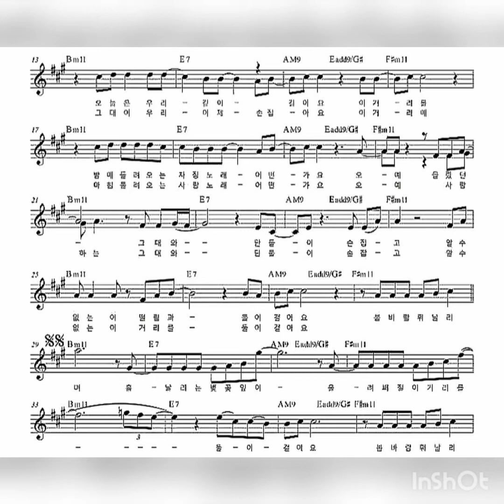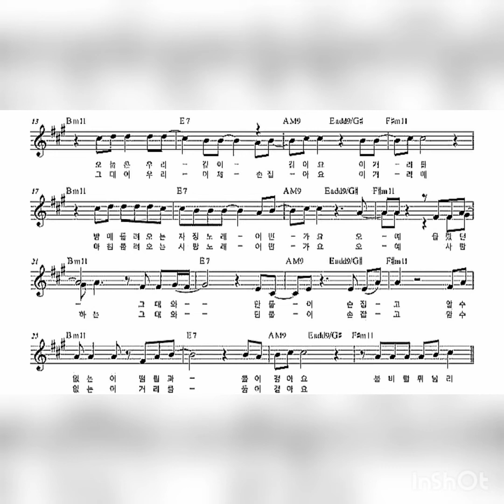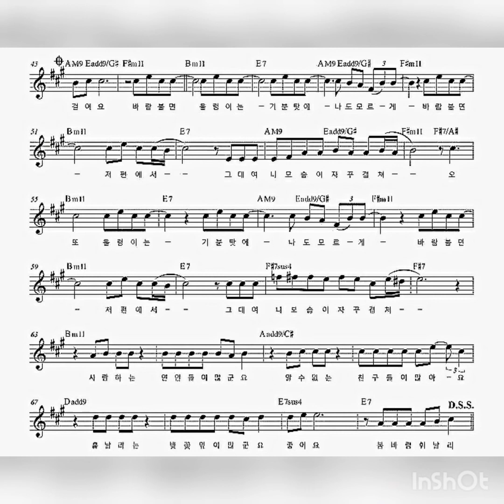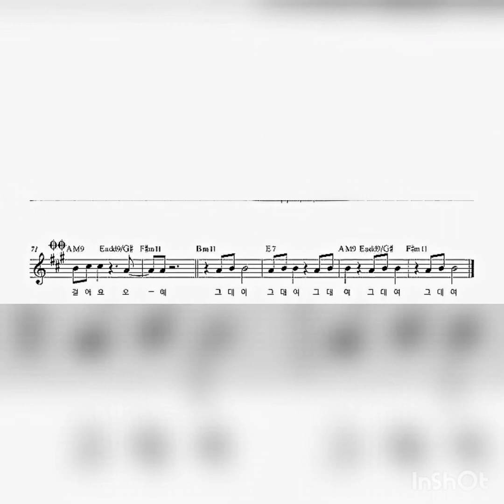벚꽃엔딩 Cherry Blossom Ending (Busker버스커) / 장범준 작사, 작곡 봄노래 연금송 클라리넷 Clarinet: Daniel Ryoo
K Pop
Spring Song

그대여 그대여 그대여 그대여 그대여

오늘은 우리 같이 걸어요 이 거리를
밤에 들려오는 자장노래 어떤가요 (oh yeah)
몰랐던 그대와 단 둘이 손 잡고
알 수 없는 이 떨림과 둘이 걸어요

봄바람 휘날리며
흩날리는 벚꽃 잎이
울려 퍼질 이 거리를
(UhUh) 둘이 걸어요

봄바람 휘날리며
(UhUh) 둘이 걸어요

그대여 우리 이제 손 잡아요 이 거리에
마침 들려오는 사랑 노래 어떤가요 (oh yeah)
사랑하는 그대와 단둘이 손잡고
알 수 없는 이 거리를 둘이 걸어요

봄바람 휘날리며
(UhUh) 둘이 걸어요

봄바람 휘날리며
(UhUh) 둘이 걸어요

바람 불면 울렁이는 기분 탓에 나도 모르게
봄바람 불면 저편에서 그대여 니 모습이 자꾸 겹쳐
오 또 울렁이는 기분 탓에 나도 모르게
바람 불면 저편에서 그대여 니 모습이 자꾸 겹쳐

사랑하는 연인들이 많군요 알 수 없는 친구들이 많아요
흩날리는 벚꽃 잎이 많군요 좋아요

봄바람 휘날리며
둘이 걸어요

봄바람 휘날리며
둘이 걸어요 (oh yeah)

Source: Musixmatch

Cherry Blossom Ending

Today, let’s walk together on this street
How is this lullaby that you hear on this night?
I hold hands with you, whom I didn’t know
As we walk together with this unknown trembling

As the spring wind blows
The scattering cherry blossom petals
Spread out on this street
As we walk together

Oh yeah

You, now let’s hold hands on this street
How is this love song
that you hear right now I hold hands with you, whom I love
As we walk together on this unknown street

my heart sounds to
pound without knowing
When the wind blows,
from way over there,
I keep seeing you

There are many lovers who are in love
There are many unknown friends
There are many scattered cherry blossom petals I like it